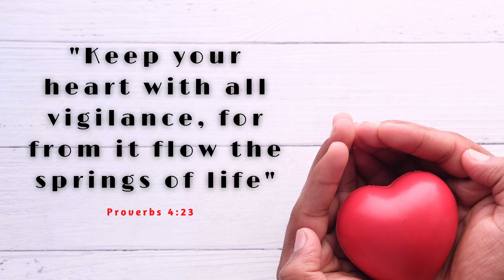One Minute with God - Today's Scripture Reading – Proverbs 4:23 - Daily Bible Verse with Audio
Today's Bible reading is taken from the Old Testament Book of Proverbs 4:23

We want to provide Daily Bible Verses that you can read, listen to, and share. The Scripture that we are using in the NIV version of the Bible.

Our short videos are designed to get you off and running with Scripture in your mind and heart.

We encourage you to spend quality time with Jesus every day; listening to the Holy Spirit as He guides you along the journey, He has set out for you.

Title: Gently, Onwards
Artist: ELPHNT